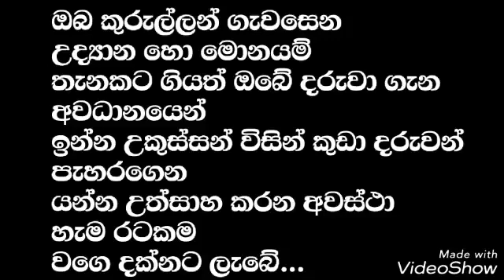be carefully Save your baby from big eagles protect them immediately